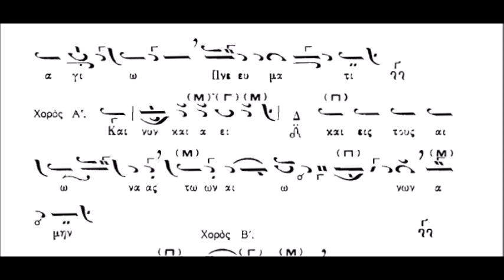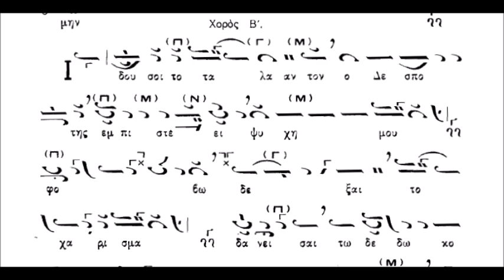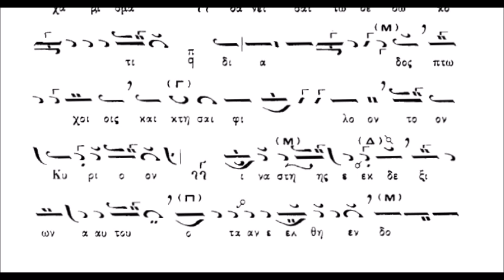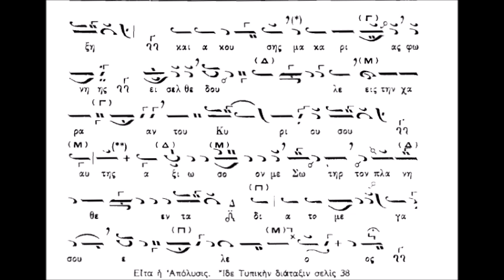Δόξα και νυν Ήχος Βαρύς Ιδού σοι το τάλαντον... (ΚΑΡΑΜΑΝΗ)